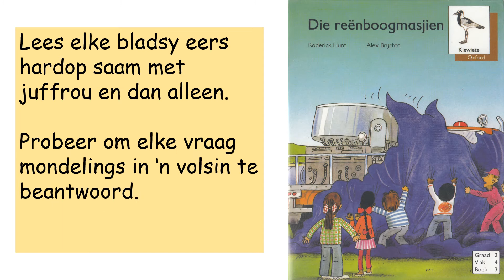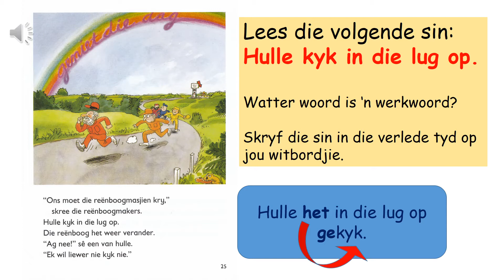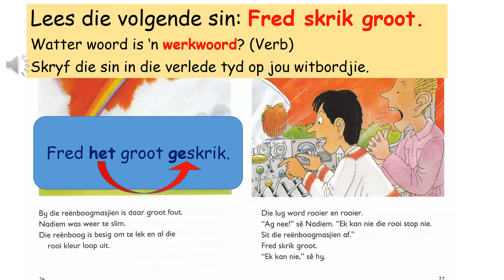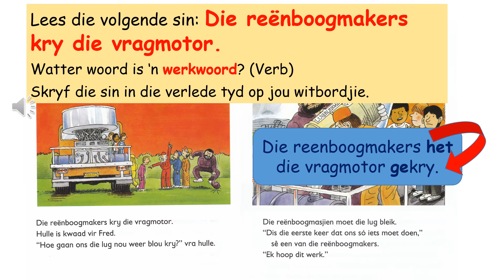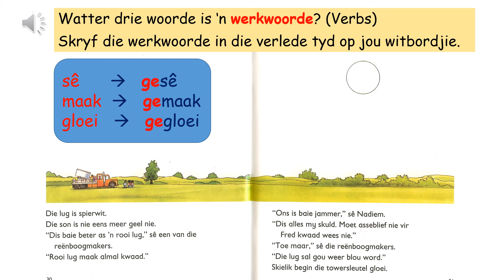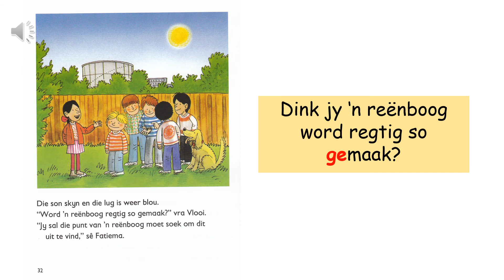Die Reenboogmasjien 6